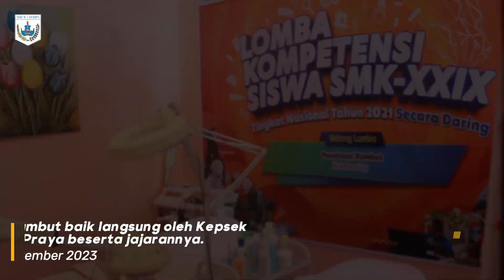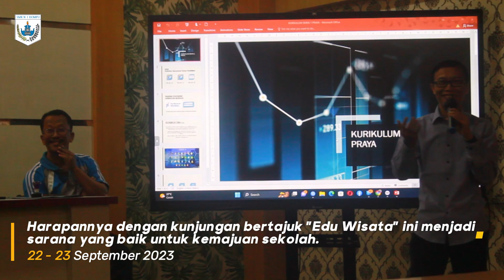"Edu Wisata" Gelombang 3 - Studi Banding Teaching Factory di SMKN 4 Mataram dan SMKN 1 Praya